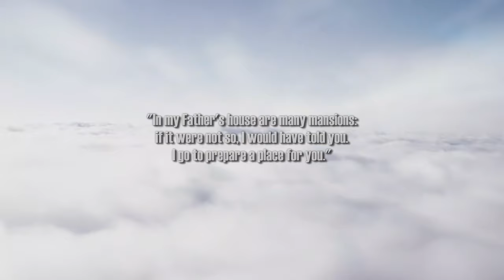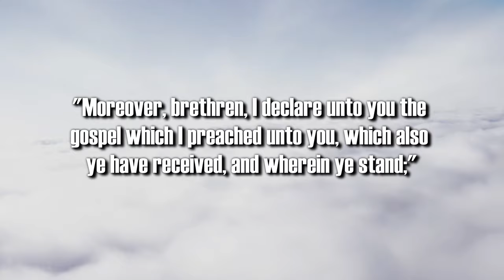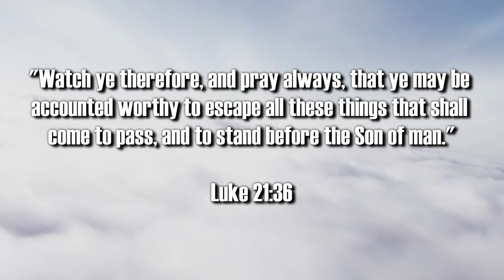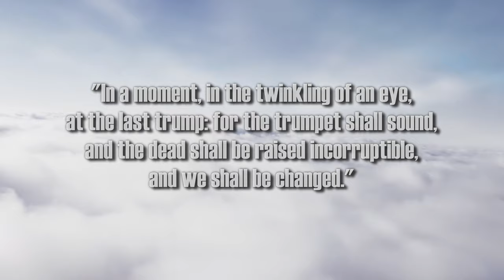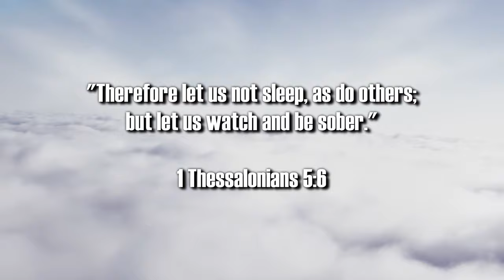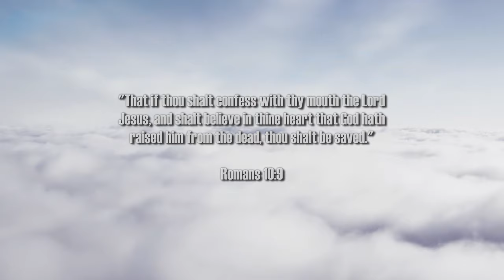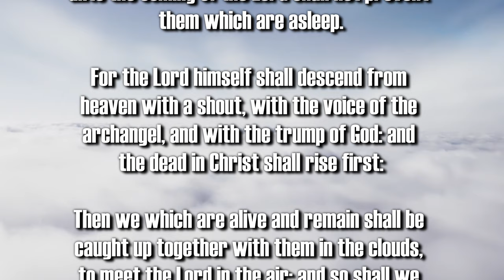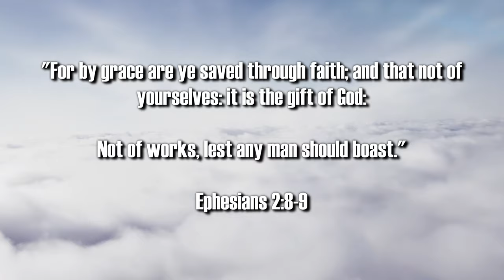BIBLE PROPHECY UPDATE: STOP ANXIETY WITH SCRIPTURE!!! JESUS IS COMING BACK!!! RAPTURE IMMINENT!!!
Celebrating the Word of God through film and art.

1. (Acknowledge the Problem: We have all sinned,

2. (Discover the Solution: Jesus)

3. (Respond: Believe, Repent, Confess,
lives.

Pray this prayer with sincerity of heart:

receive, Amen."

of heaven.

(Ephesians 2:8-9)

scriptures:"

(John 14:6)

house."

(Acts 16:31)

Original Imagery:
Riki Risnandar / Pixabay

Scriptures:
Authorized King James Version